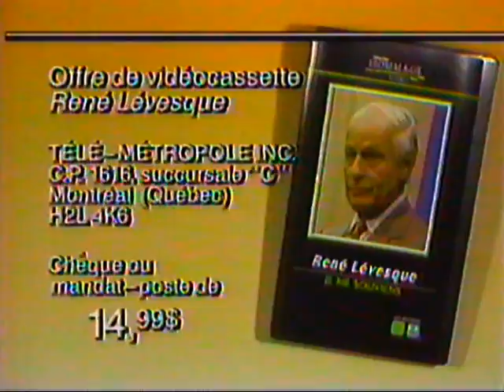Pub vidéocassette René Lévesque - Je me Souviens 1991